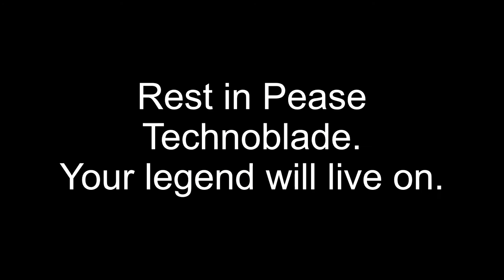A Tribute to Technoblade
Hey guys. Over my time in Peru, I found out that Technoblade is no longer with us. So, to honor him I thought I'd do a tribute for him. Rest in Peace Technoblade.

(Song Found in YouTube Studios Audo Library)